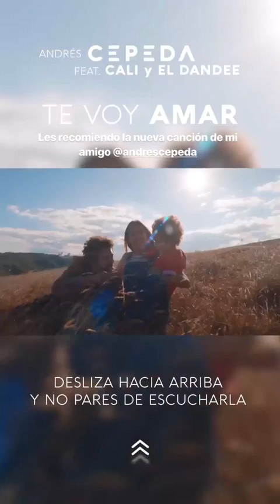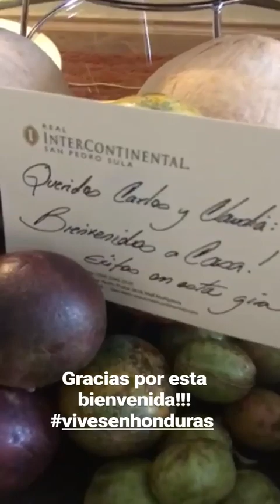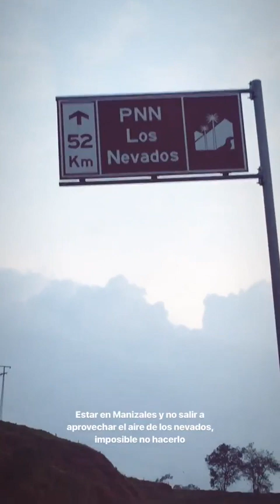CARLOS VIVES @CARLOSVIVES INSTAGRAM STORIES COMPILATION 22 DE MARZO DEL 2018